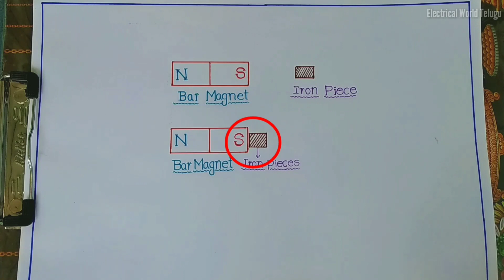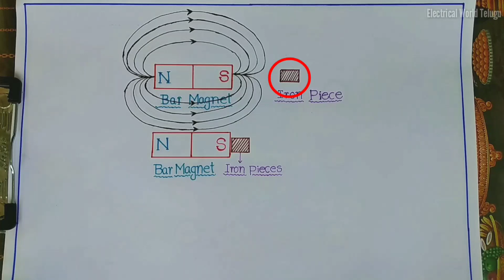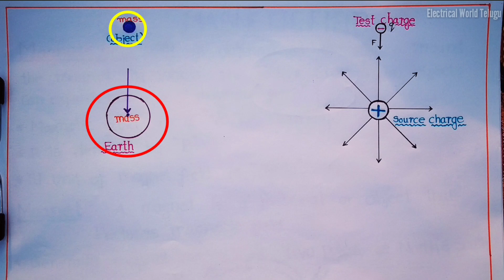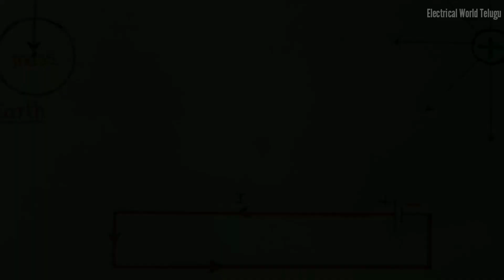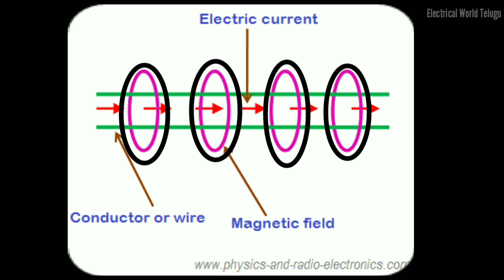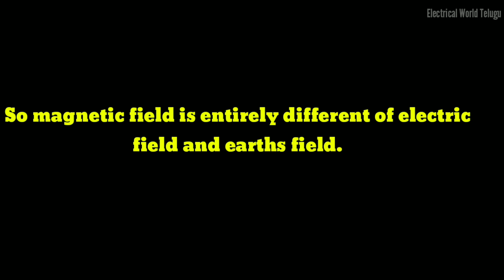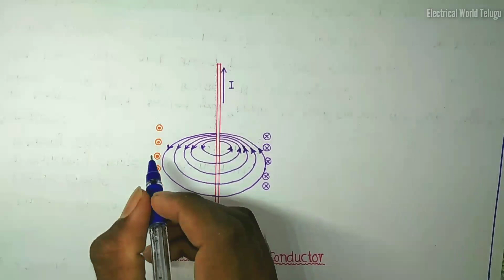Introduction to magnetic field, and properties of magnetic field in Telugu, class:-12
In this video I will explain every thing about magnetic field, and what are its properties, why magnetic field is entirely different of electric field and earth's field ?

What experiences force in magnetic field, does every object  experience force in magnetic field ? What creates magnetic field around the current carrying wire etc..